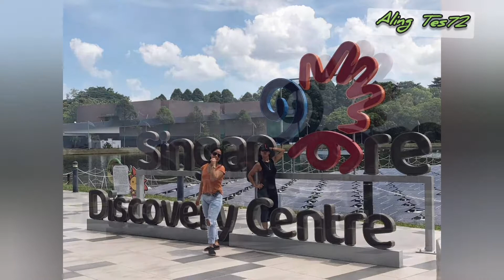Sunday Off with makukulets gurls